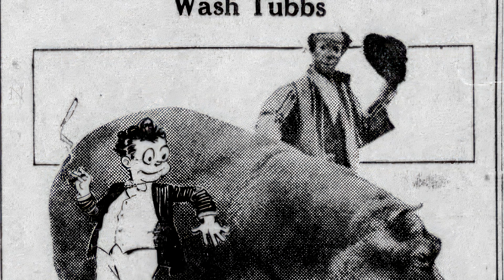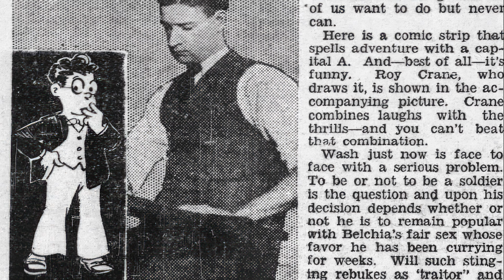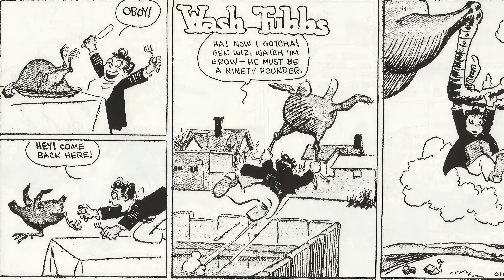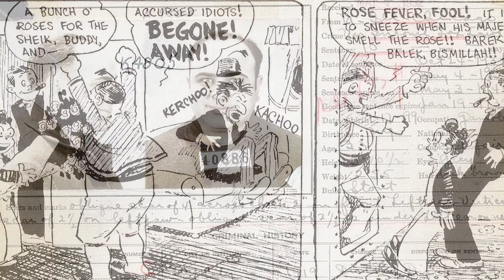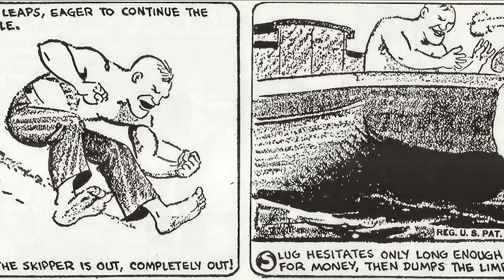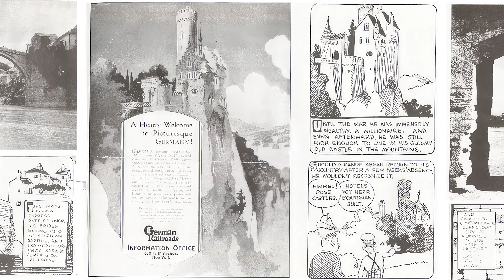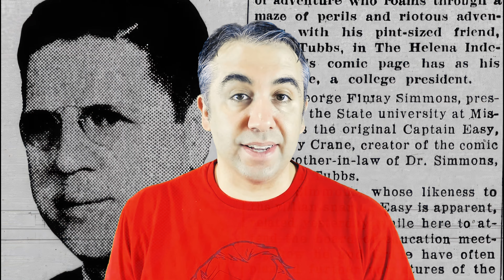Roy Crane: Comics Genius || Docuseries-73 by Alex Grand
Roy Crane's pioneering comic strips, including "Wash Tubbs" and "Captain Easy," introduced readers to a rich tapestry of characters and stories that deftly blended high-stakes adventure with humor and societal commentary. Crane was notable for his use of meta-narrative, groundbreaking character development, and an ability to tackle significant cultural themes from organized crime to drug use, all while capturing the essence of his era. As his comics progressed, Crane continued to evolve his art, drawing inspiration from diverse sources like photographs, film, and even classic art. Yet, perhaps most interestingly, Crane's dynamic duo of Captain Easy and Wash Tubbs is seen as a forerunner to comic legends Jerry Siegel and Joe Shuster’s Superman, hinting at Crane's profound influence on the world of comic book storytelling.

0:00 Intro to Crane's 7 Innovations
1:38 Story & Character Development
3:36 Social & Cultural Themes
4:53 Art Techniques & Influences
6:03 Women & Sexuality
6:56 Humor & Levity
7:57 Culture & Diversity
8:41 Influence on Superheroes